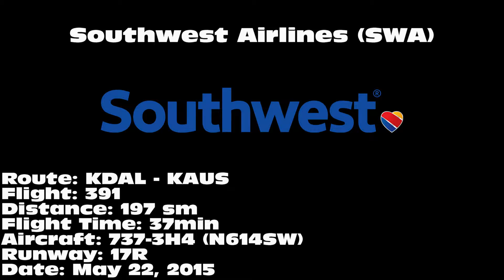Southwest Airlines 737-3H4 [N614SW] - On-Board AUS Arrival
Southwest Airlines 737-3H4 landing on 17R at Austin-Bergstrom International Airport (AUS) on May 22, 2015